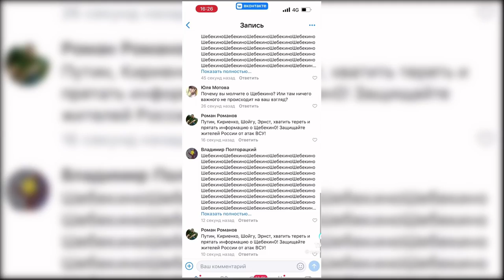Belgorod ocupied Ukrainian counteroffensive, PANIC in Russia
Hello! The city is being evacuated, there is an artillery b*mb*rdment. The men are holding on for now, but it is unclear whether they will be able to hold on or not.
Everyone who sees the reposts, show that this is not Shemyakino, this is Shibaikino, and there is fighting here.
Let the talking heads know that this isn't just some bul .

russia is under hit breaking through the russian border
civil turmoil in russia unrest in russia artilery strikes in russia

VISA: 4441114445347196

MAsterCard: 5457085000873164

russia is under strike,unrest in russia,russia defeat,russian media,freedom of russia belgorod,breaking through the russian border,civil turmoil in russia,russias invasion of ukraine map,ukraine today update,ukrainian defence ministry,ukrainian news,ukrainian nato membership,putin speech today live,russia loses fight ,russia loses fighting,how russia lost in ukraine,did russia lost in ukraine,what happens when russia loses,great panic in russia